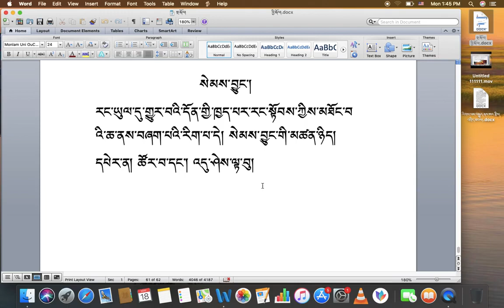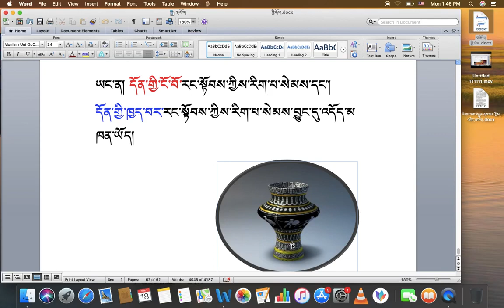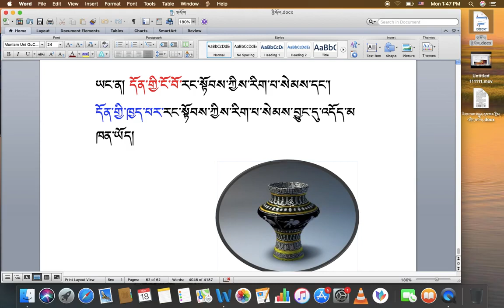རིགས་ལམ་སློབ་ཁྲིད། 039 སེམས་དང་སེམས་བྱུང་སྤྱི་བཤད། DIALECTIC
རིགས་ལམ་སློབ་ཁྲིད། 039
སེམས་དང་སེམས་བྱུང་སྤྱི་བཤད།